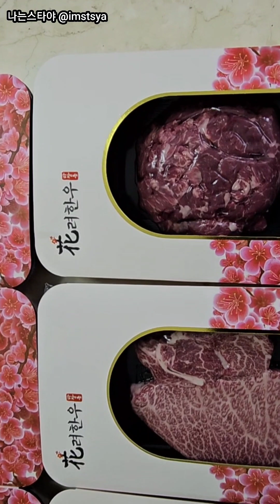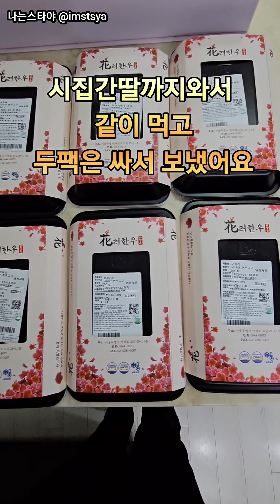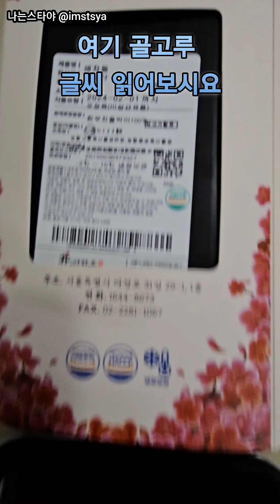웬? 횡제입니까?